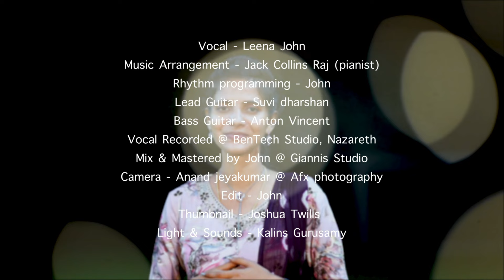VANN VELLI PIRAHASIKKUTHEY | CHRISTMAS SONG 2023 | LEENA JOHN | JACK | GIANNIS MUSIC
Immerse yourself in the magic of Christmas with our rendition of the traditional Tamil carol, 'Vann Velli Pirakasikkuthey.' Join us in spreading joy and blessings through this heartfelt Christmas song. Our musical tribute is wrapped in the spirit of the season, aiming to touch the hearts of everyone who tunes in. Let the melodies of tradition and celebration fill your soul. 🎄✨

Vocal - Leena John
Keyboard - Jack Collins Raj (pianist)
Rhythm programming - John
Lead Guitar - Suvi dharshan
Bass Guitar - Anton Vincent
Vocal Recorded @ BenTech Studio, Nazareth
Mix & Mastered by John @ Giannis Studio
Camera - Anand jeyakumar @ Afx  photography
Thumbnail - Joshua Twills
Light & Sounds - Kalins Gurusamy

vaan velli pirakaasikkuthae
ulakil oli veesiduthae
yesu paran varum vaelai
manamae makilvaakiduthae

1. pasum pullannai manjaththilae
thiruppaalakan thuyilkindrar
avar kannayaraai nammai kanndiduvaar
nal aasikal kooriduvaar — vaan

2. Ikameethinil anpudanae
intha seythiyai kooriduvom
makilvodu thinam pukal paadiduvom
avar paatham panninthiduvom — vaan

3.Intha maadadai tholuvathilae
Avar maanidanai piranthar
Makilvom makilvom thinam aga makilvom
Naam yesuvai vanangkiduvom__vaan